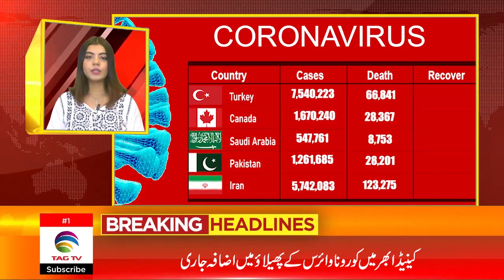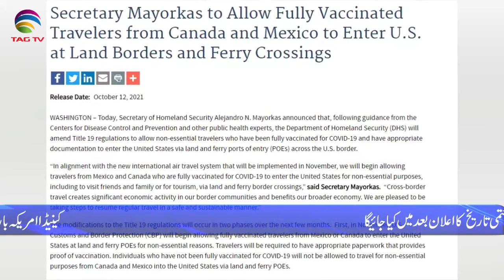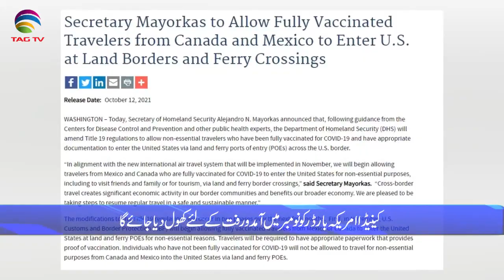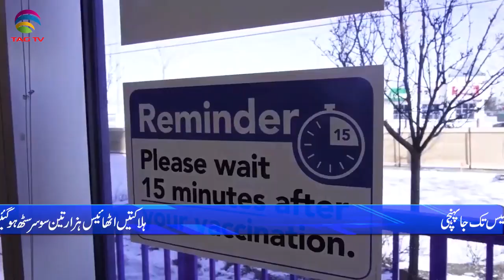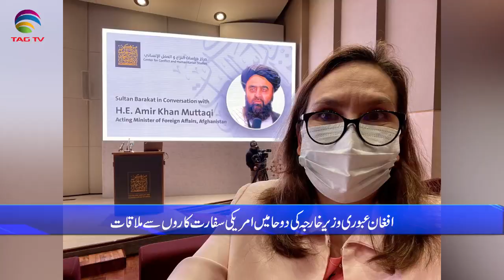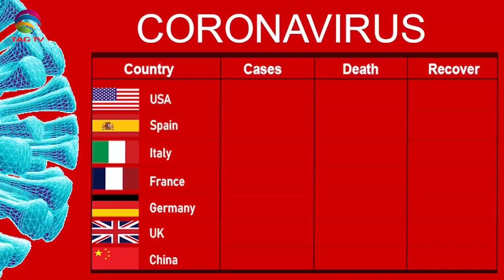International & Canadian News Bulletin in Hindi/Urdu - Oct 14, 2021